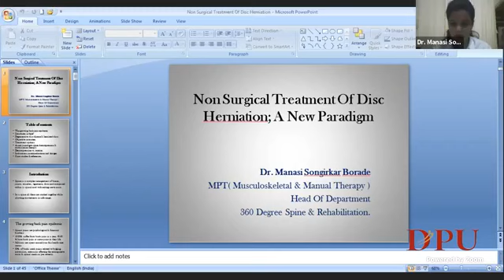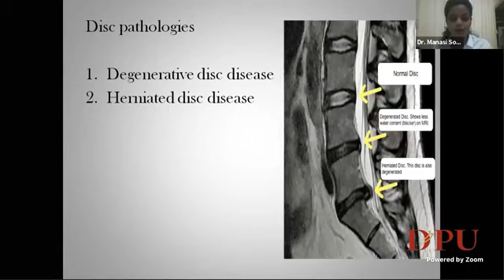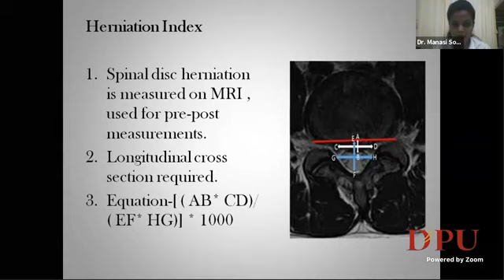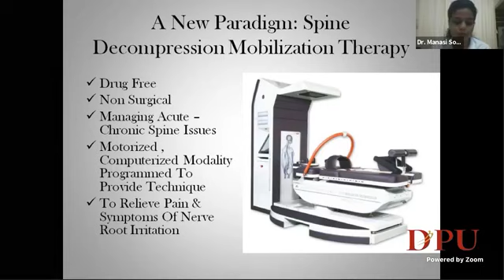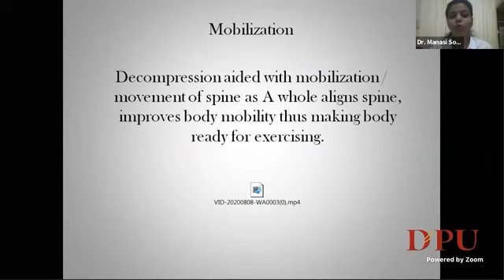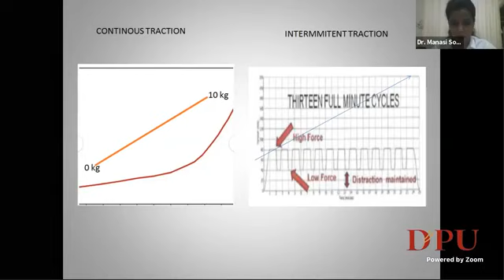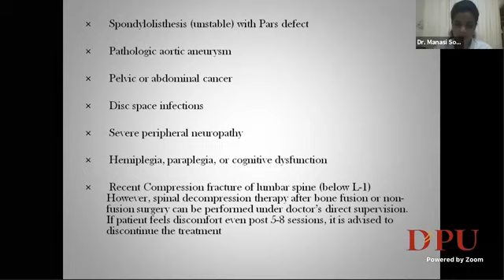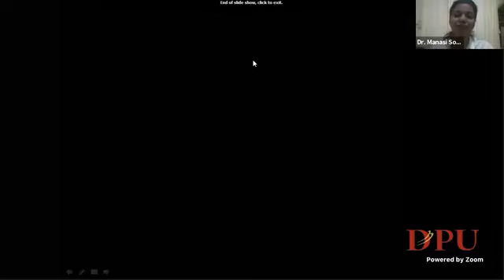Non-Surgical Treatment for Disc Herniation-MDCSR Program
NS3MDCSR Spinal Wellness Program™ is one of the world’s best slip-disc treatment options available. Protocols of the therapy make it possible for you to get holistic care from the team of competent clinical spinal rehab specialists, advanced technology and other integrated approaches. Why would yousettle for spine surgery or painkillers when you can have NS3MDCSR Spinal Wellness Program™ that offers complete spinal solutions non-surgically?